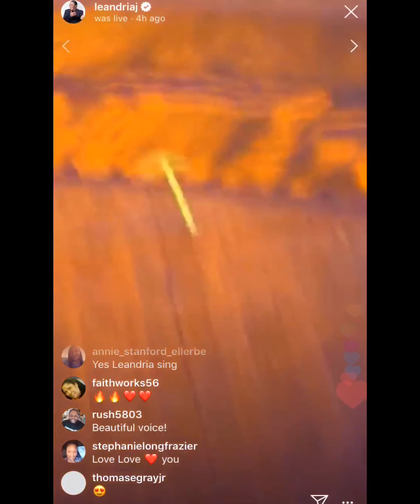Le’Andria Johnson I Am Changing